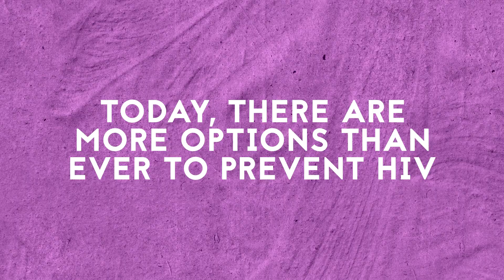Let's Stop HIV Together PSA: Prevention (Horizontal, 30sec)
This video emphasizes the importance of HIV prevention for sexual health, while highlighting PrEP options and their benefits.